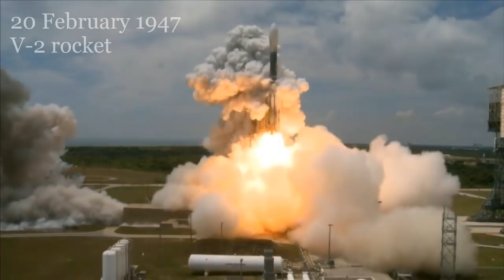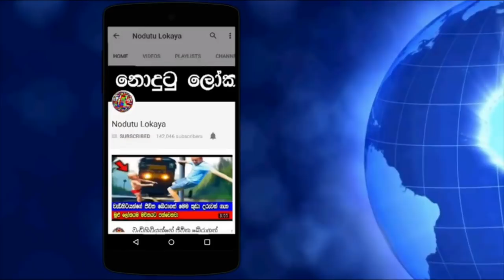ඇල්බර්ට්ට අභ්‍යවකාශයේදී මොකද වුනේ ?